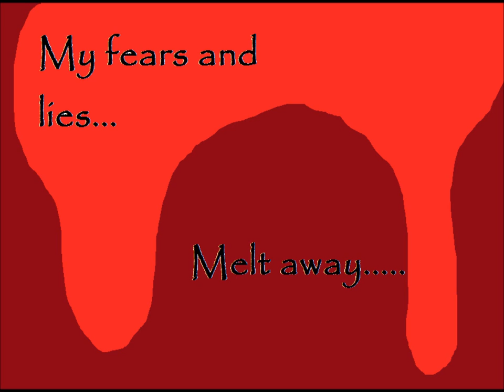Hollyleafs Sanctuary (Warrior animation)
SPOILER ALERT: incudes hollyleafs secret, and sunrise in this animation. if you are reading these books, do not enter!
Ask before you take :D i do enjoy sharing :3
Song: sanctuary (not mine)
If you own any of these pics, make a comment on what pic it was, and i will agree!